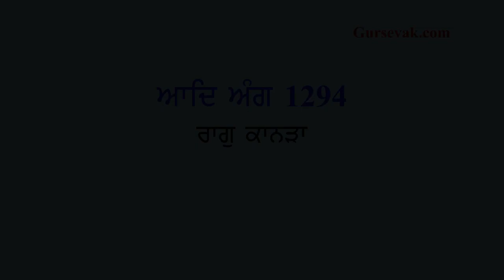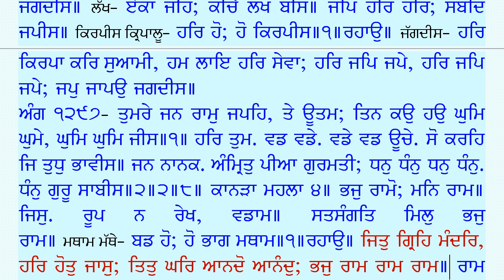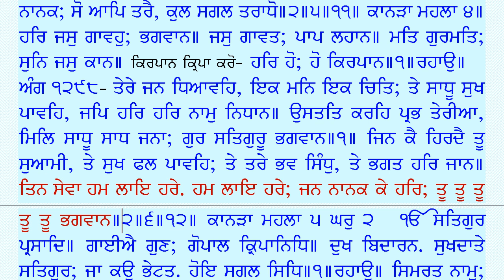298 Raag Malaar Ang 1294